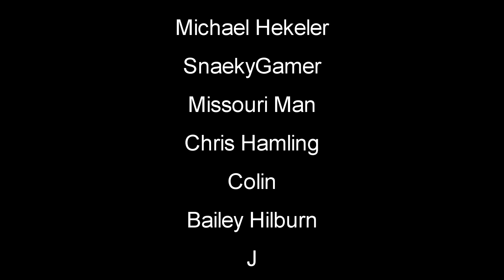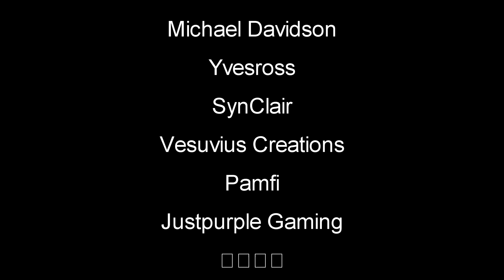Holiday Update! Snowman Are Alive | The Long Drive | EP4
The Long Drive Gameplay - Random generated open world semi-post apocalyptic survival car driving game.